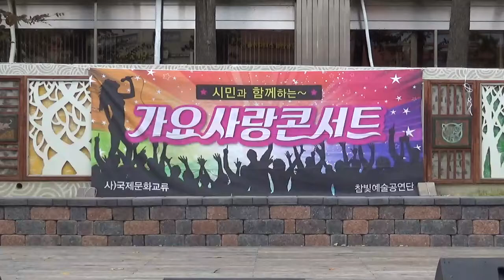가수 최현[고창에서왔어요//김혁]참빛예술단2020/10/25